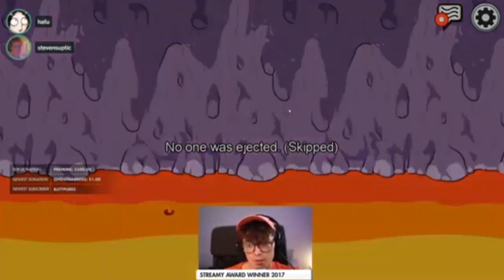Steve forces Koji and Wolfabelle to join a public among us game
I was crying laughing at this lmaoooo